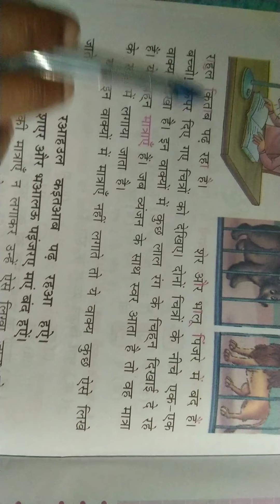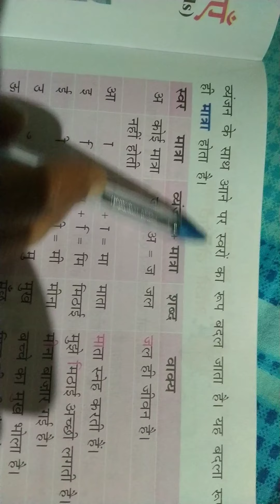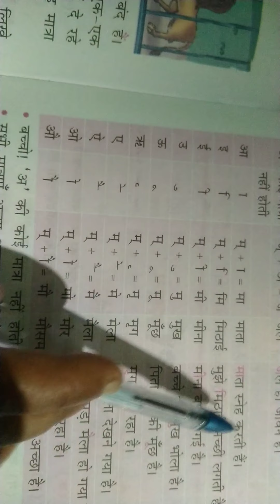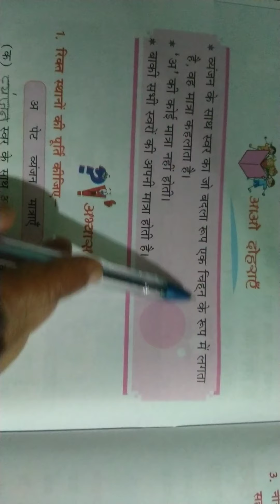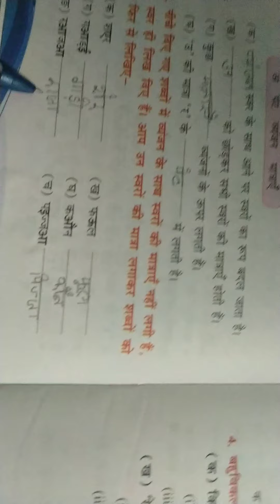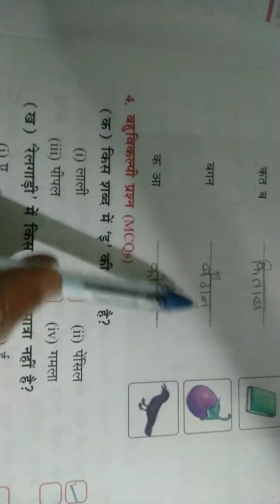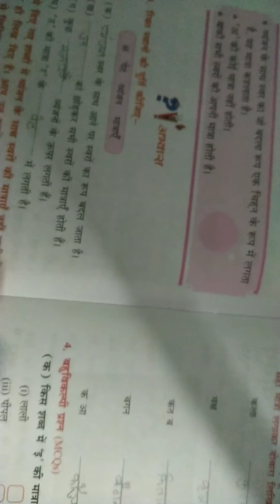Class 2 Hindi vyakaran chapter 3 (Matraen) by Bandana Kumari